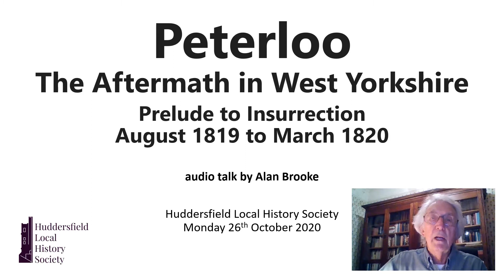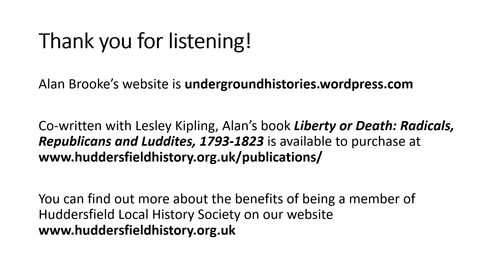Alan Brooke - "Peterloo: The Aftermath in West Yorkshire, Prelude to Insurrection"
This talk covers the period of the aftermath of the Peterloo Massacre in West Yorkshire and looks at how the event intensified political tensions and polarised opinions, leading to intensified repression by the government and the driving underground of the movement for radical reform of parliament. It also describes some of the social and economic problems affecting textile workers and miners that increased fears of growing class conflict linked to political discontent. The account ends on the eve of the uprising of 1820.

Alan Brooke is author, along with Lesley Kipling, of "Liberty or Death - Radicals, Republicans and Luddites in the Huddersfield Area", published by Huddersfield Local History Society (2012). He has written several booklets on aspects of local working class life, including accounts of miners and hand-loom weavers. He is a former miner who worked at Emley Moor Colliery and a retired archaeologist.

The following books will be of interest if you wish to research this topic further:
- "Liberty or Death: Radicals, Republicans and Luddites, 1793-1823" by Alan Brooke & Lesley Kipling
- "1820: Disorder and Stability in the United Kingdom Hardcover" by Malcolm Chase
- "Peterloo: The English Uprising" by Robert Poole
- "Yorkshire Rebel: The Life and Times of John Lindley" by Ron Riley (Blue Poppy Publishing)

If you've enjoyed this talk, you may wish to find out about the benefits of becoming a member of Huddersfield Local History Society

The English subtitles for this talk were generated automatically by YouTube and may contain the occasional spelling or conversion error.